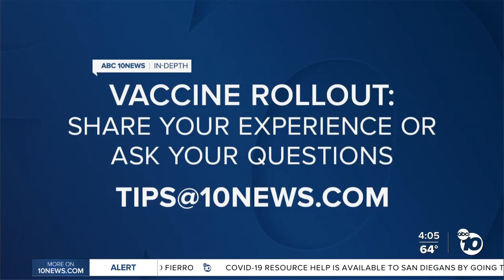Newsom: CA counties should get early notice of vaccine shipments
Governor Gavin Newsom says the state is supposed to get a better timeline on when the next batch of vaccines will arrive. Counties are expected to start getting a three-week notice to allow them to schedule more appointments.